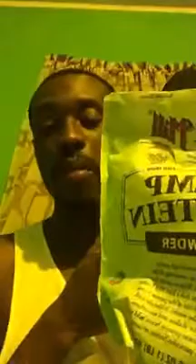The Reason Why You Are Sick Is Because You Won't Stop Eating Starch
If you cleanse your colon , gut and Digistive track system and detox your blood live and kidney this is a start ,. But must start eating alkaline foods from our nutrition guide and you will see u turn in your health African Family.

30 Day's Detox & Cleanse Program (Package Dr. Sebi Approved Herbs)15 Day's Digestive Track, Gut & Colon Cleanse And 15 days Cleanse the Liver, Kidney, Blood, For 1 Price

Gold Sea Moss Soap is EXCELLENT for all skin types, from your hair, to intimate areas, and all ages, from babies to adults

Sea Moss Soap with Purple Sea Moss, Gold Sea Moss and Spirulina- The Super Sea Soap 5 oz

To Learn about for your health condition click here family.
Cleanse The Liver, Blood, Kidney & clean Your lymphatic system With These 5 Herbs -Reverse Acne With Dr. Sebi Approved Herbs

For all coughs and flu or colds, and is considered my many to be the tastiest and most beautiful tea on earth! Elderberry is used for “the flu” (influenza), H1N1 "swine" flu, HIV/AIDS, and boosting the immune system.

Cell Energizer Package In Herbs (Similar to Dr. Sebi’s Iron Plus and Viento) Revitalized, Cleanser & Energize The Body Cells